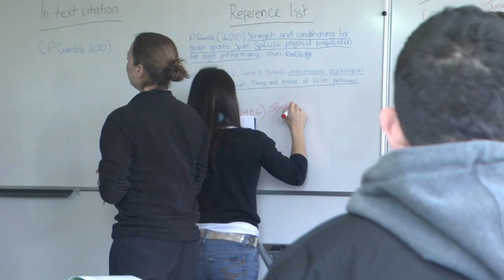BA (Hons) Sports Management and Rugby Studies Bucks New University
This course involves an examination of the sports business across national and global contexts and allows students to develop a range of management, business and entrepreneurial skills to be able to work effectively in this fast-growing, exciting sector.